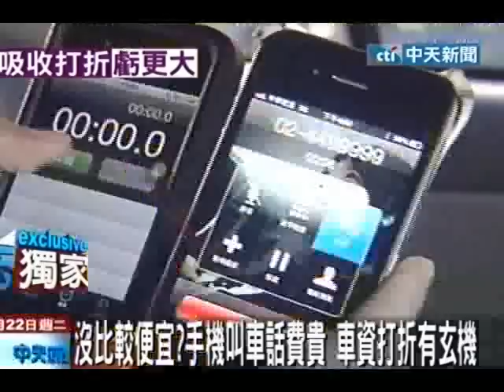沒比較便宜？手機叫車話費貴 車資打折有玄機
中天新聞》為了維持公平競爭，台北市政府曾經下令要求各計程車隊，不得以打折促銷來攬客，不過最近這股小黃打折促銷，又悄悄地捲土重來，計程車市場搶客搶的兇，但在折扣的背後卻是要求司機自行吸收，乘客也未必省到荷包。